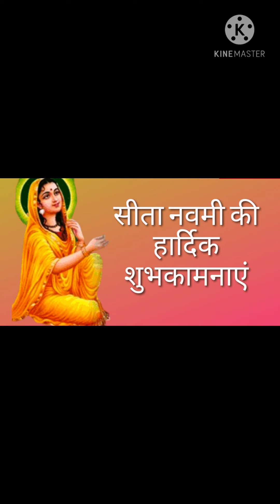KATHAK , SITA SOHA (A TRADITIONAL FOLK SONG) ll BHOJPURI SONG.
Sohar is a song which is sung at the time of the birth of a child.This one is sung on the occasion of SITA JAYANTI or SITA  NAVAMI
a appearance day of MATA SITA.

 Story - From 12 years there were famine in mithila. People of mithila went to the king Janak and told about their problems due to famine. After this the king Janak along with his wife sunaina went to plough the field in mithila.
[ During ploughing one of the corner of the plough struck against an earthen pot.Which was below the surface of the earth. Due to this the divine rays started coming out from the ground. The king , the queen and all the people got shocked after seeing the devine rays.
 The king's body , his turbun, and his clothes became dirty because of soil. After that the king took out  the earthen pot from the soil and everyone saw this wid mesmerized eyes.Earlier the devil used to kill saints and stored their  blood in that pot and from that pure  blood sita took birth .Everyone became happy after seeing the new born sita. As the new born sita started crying the clouds appeared anf it started raining in mithilEveryone got overwhelmed.All the people of mithila became happy , overjoyed and delighted and they started singing and dancing . New born

 sita looked so nice in the lap of the queen Sunaina Mahadei.

I Thanks to
LYRICS :- DHIRENDRA NATH
SINGER :- PRABHAKAR PANDEY

FOLLOW ON